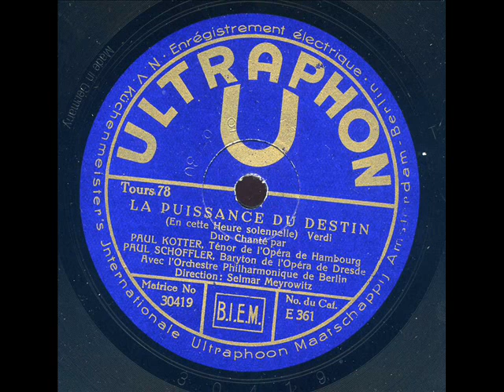Paul Schoeffler et Paul Hotter La Forza del Destino Ultraphone E 361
Paul Schöffler (Dresde, 15 septembre 1897 - Amersham, 21 novembre 1977) est un baryton-basse autrichien d'origine allemande.
Il étudie le piano et le violon au Conservatoire de musique de sa ville natale, et le chant avec Waldemar Staegemman et Rudolf Schmalnauer, puis à Berlin avec Ernst Grenzebach, et à Milan avec Mario Sammarco.

Remarqué par Fritz Busch, il débute à Dresde en 1924, dans le rôle du Hérault de Lohengrin. L'année suivante, il participe à la création de Doktor Faustus de Ferruccio Busoni, puis en 1926 de Der Protagonist de Kurt Weill et Cardillac de Paul Hindemith.

Il se joint à la troupe de l'Opéra d'État de Vienne en 1937, où il demeure jusqu'en 1965. Il parait régulièrement aussi au Festival de Bayreuth et au Festival de Salzbourg, où il crée notamment le rôle-titre dans Dantons Tod de Gottfried von Einem en 1947, et Jupiter dans Die Liebe der Danaë de Richard Strauss en 1952. Il chante aussi à Hambourg et Munich.

D'abord baryton lyrique, au fil des ans sa voix s'élargit et il aborde des rôles plus lourds, son vaste répertoire incluait notamment, Figaro, Don Giovanni, Alfonso, Pizzaro, Hollander, Hans Sachs, Kurnewal, Wotan, Amfortas, Jochanaan, Oreste, Iago, Scarpia, etc.

Sur la scène internationale, il est invité à Budapest, Londres, Paris, Milan, Naples, Buenos Aires, New York, Chicago, San Francisco, etc.

Tout au long de sa carrière, Paul Schöffler fit étalage d'une musicalité et d'une présence scénique étonnantes, utilisant une voix chaude, richement timbrée et expressive, qui en fit également un chanteur de lieder accompli. Il continua de chanter de petits rôles jusque dans les années 1970.